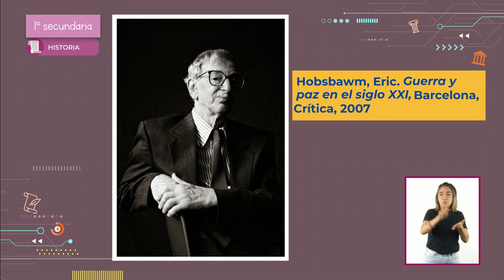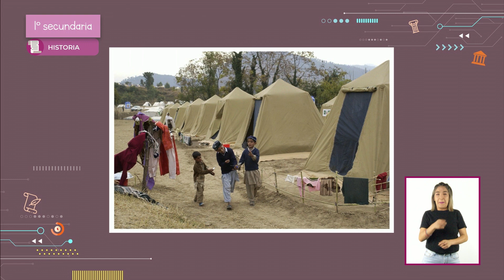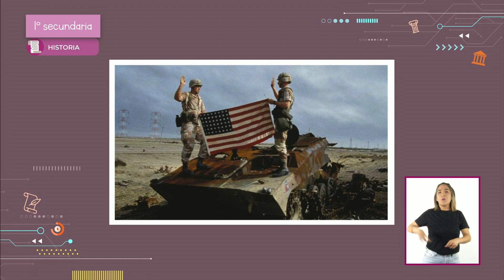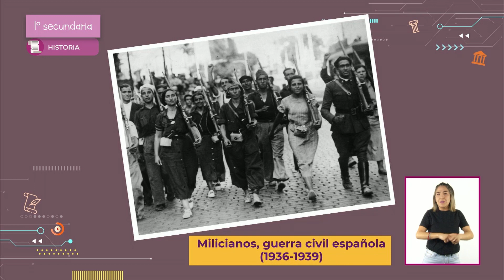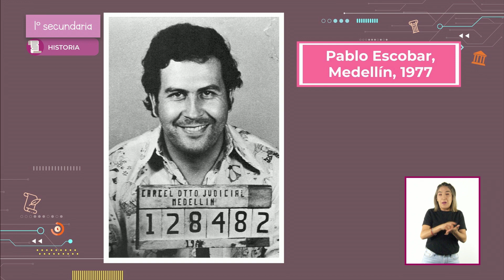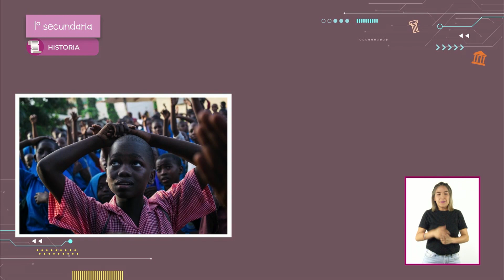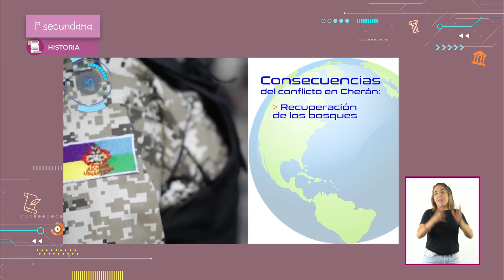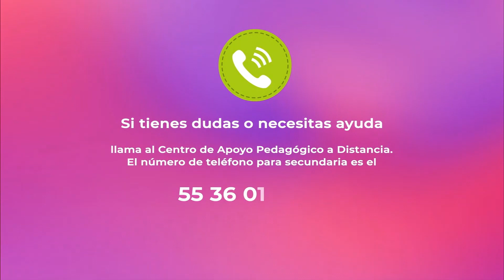AprendeEnCasa III | 1º Secundaria | Historia | Revoluciones y enfrentamientos...| 16 de junio 2021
En esta clase de Historia fomenta la reflexión acerca de la guerra en el presente, los diferentes tipos de conflictos violentos y sus consecuencias.